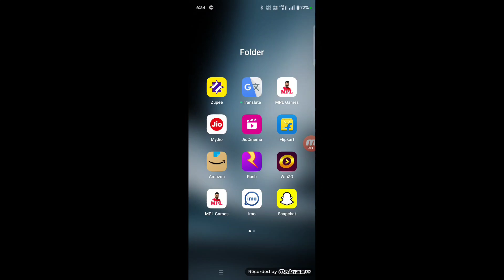Snapchat me aapke kitne followers hai kaise pta karen !! Snapchat follower kaise dekhe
Topic Covered:-
Snapchat follower ko kaise dekhe
Snapchat me kitne followers huye hai kaise pta kare
Snapchat follower ko dekhna sikhe
snapchat par kisi ke friend kaise dekhe
snapchat par kisi ki friend list kaise dekhe
snapchat me kisi ki profile kaise dekhe
snapchat par online hai kaise pata kare
snapchat me online kaise pata chalta hai
snapchat online kaise dekhe
snapchat par apne friend ke friend kaise dekhe
snapchat pe online hai kaise pata kare
snapchat me friend list kaise check kare
snapchat me online kaise dekhe
snapchat me photo kaise dekhe